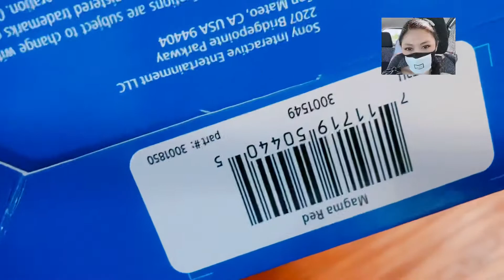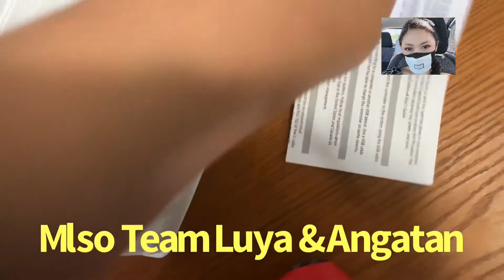Play Station Dual Shock 4 Unboxing